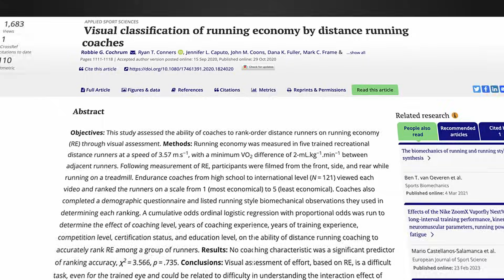Technique de course, doit-on en avoir une pour performer ? | LE GRAND DÉBAT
Pour courir plus vite, doit-on apprendre à mieux courir en développant sa technique de course ? Existe-t-il une technique universelle ? Tristan a demandé l'avis de la communauté de Campus et décortique le sujet en apportant son expertise.

🏃🏻‍♀️‍➡️🏃🏽‍♂️‍➡️ Rejoins la communauté Campus pour poser tes questions, aider les autres membres, en apprendre plus sur la course avec nos experts et webinaires et surtout te motiver